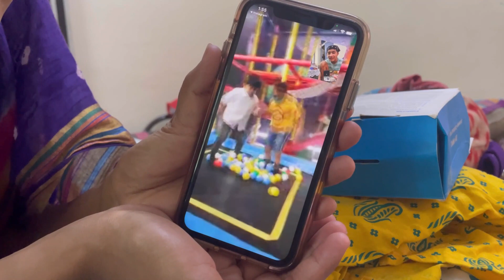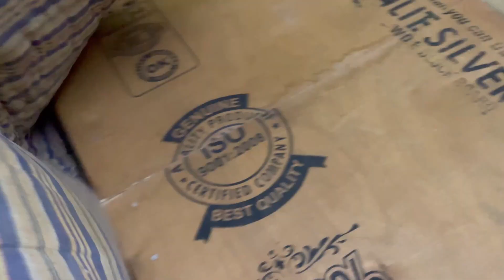New Family Member.. || Vlog #180 || Akash Thapa || Mumbai